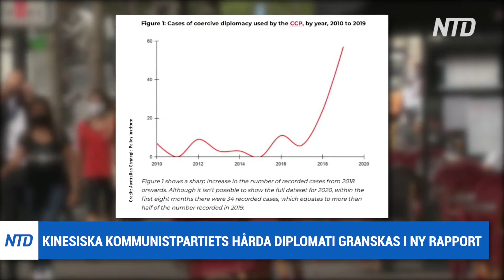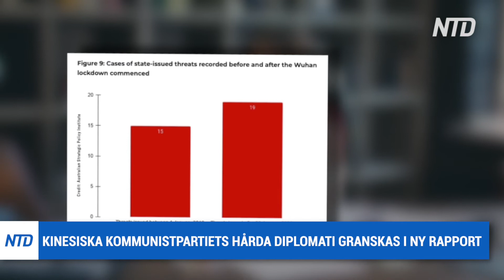SENASTE NYTT med fokus på pandemin och Kina | Ny strategisk allians mot kinesiska regimen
- Tyskland varnar Kina för att komma med hotelser

- USA vill se Nato-liknande allians i Asien för att balansera Kina

- Kinesiska kommunistpartiets hårda diplomati granskas i ny rapport